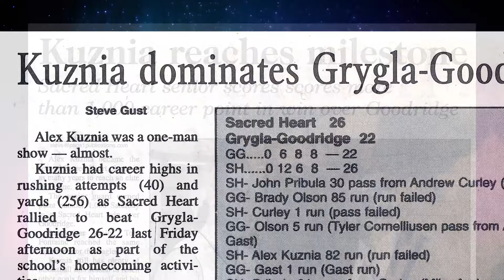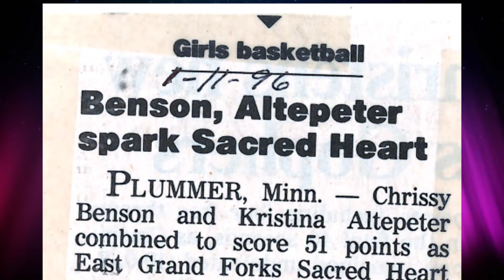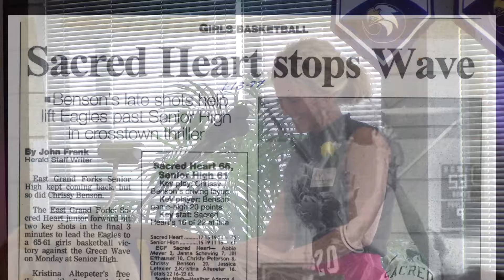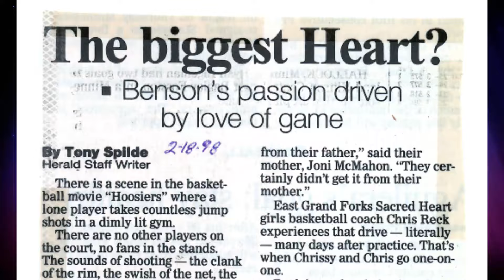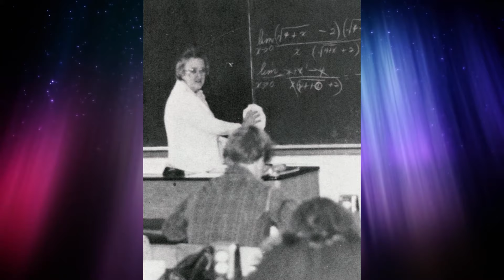2016 Sacred Heart Athletic Hall of Fame Induction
Sacred Heart is honored to recognize their three newest Inductees, Alex Kuznia '07, Chrissy Benson Dewey '98, and Jon Absey '86. Sacred Heart held their Hall of Fame Induction as part of the Purple & Gold Alumni Weekend.

Sacred Heart School is a Child Care, Preschool, and Kindergarten through Grade Twelve Catholic School located in East Grand Forks, MN. Discover the Sacred Heart Difference!